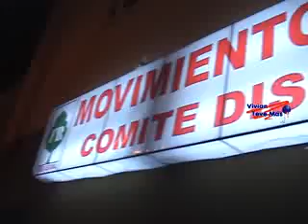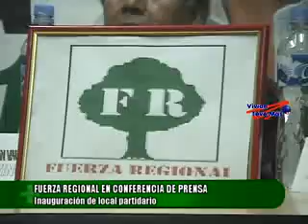Vivian teve más - Conferencia de Fuerza regional en Chancay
Conferencia de Fuerza regional en Chancay, casas, marin y chavarria